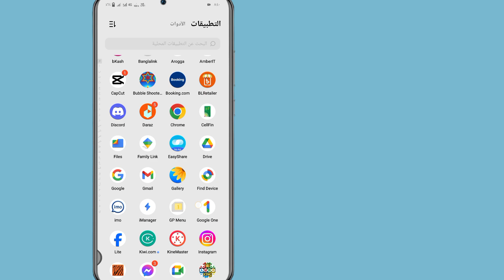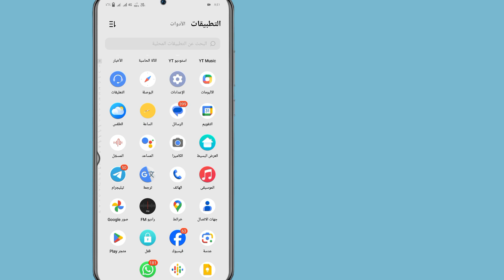كيفية إصلاح مشكلة انتظار Instagram Story لمشكلة الاتصال | قصة Instagram "في انتظار الاتصال"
كيفية إصلاح مشكلة انتظار Instagram Story لمشكلة الاتصال 2024